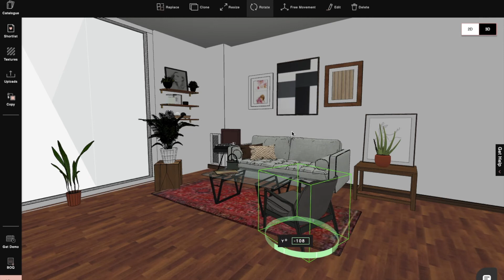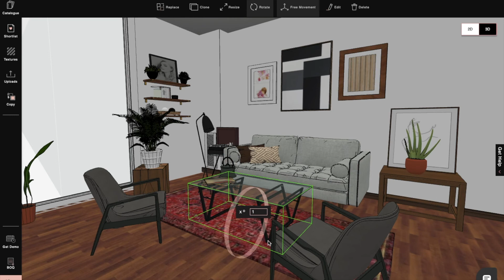How to Rotate Objects in Your Project | Foyr Neo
Foyr Neo provides an end-to-end interior design experience, in just one cloud-based software. This 3D render software has revolutionized the world of interior designing.Use our new 'Rotation' feature to customize your designs, where you can easily rotate objects using the arrow keys.

Thanks to this incredible home design software, you can get high-quality 3D images of your designs, at a fraction of the usual time and cost.Get the most out of interior designs with Foyr Neo, the world’s fastest 3D home design software. Watch this video to see how to rotate an object easily.